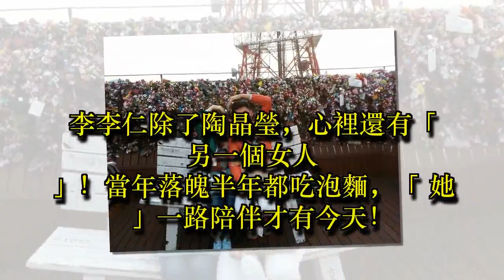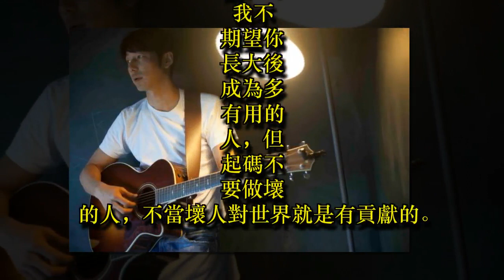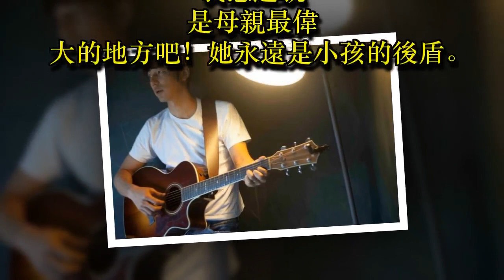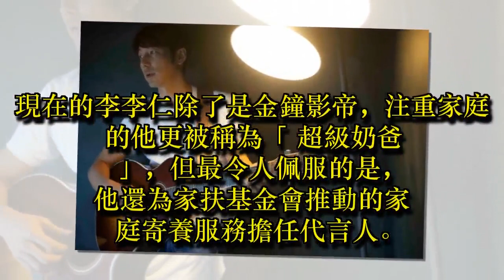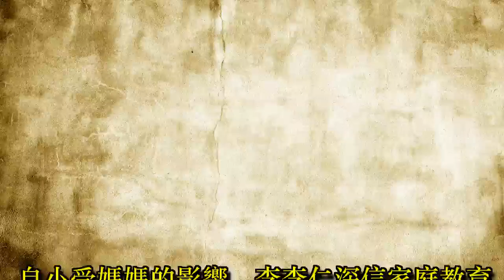李李仁除了陶晶瑩，心裡還有「另一個女人」！當年落魄半年都吃泡麵，「她」一路陪伴才有今天！